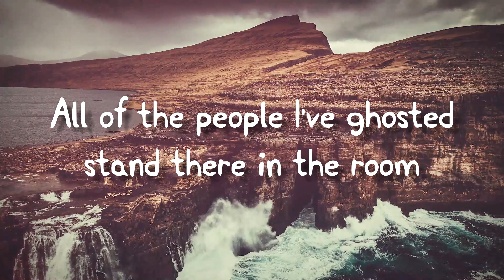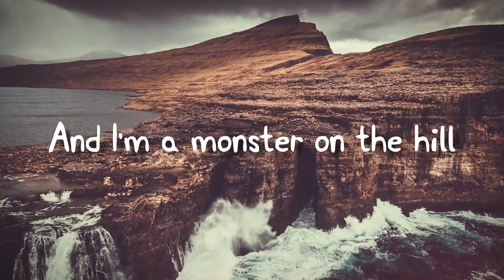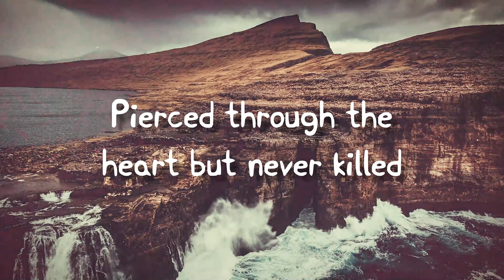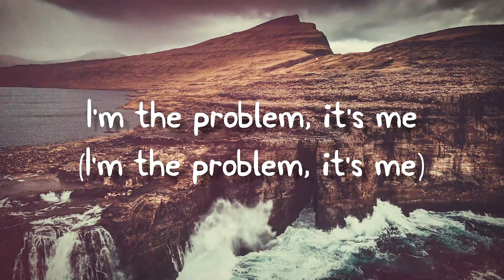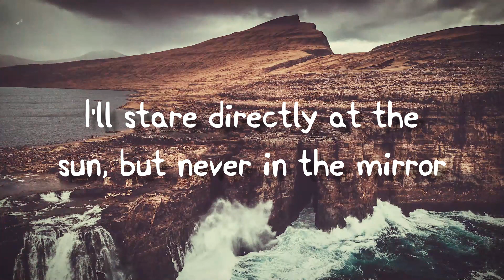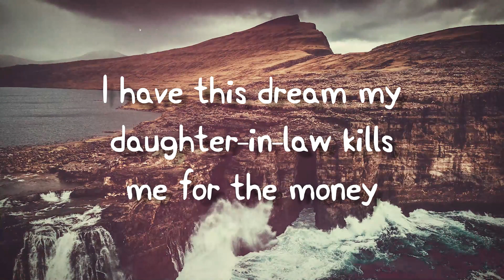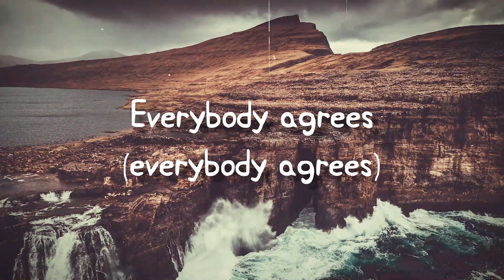Anti-hero - Taylor Swift(Lyrics Version)💢